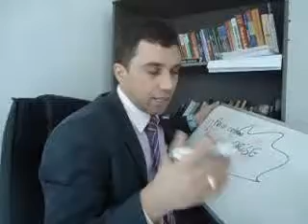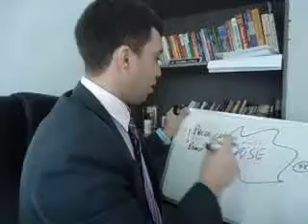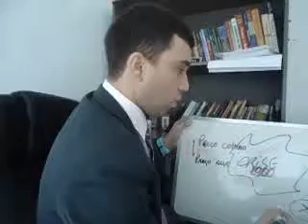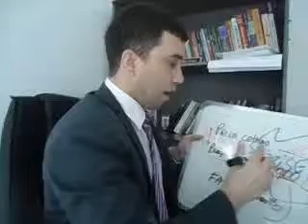Porque o Preço Alvo da Açao muda Thiago Martins Avila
QUAIS SAO OS MOTIVOS DO PREÇO ALVO DA AÇAO O UP SIDE

economico valor
economica do brasil
economico do brasil
economicos do brasil
economicas do brasil
preço de uma ação
mudança economica
preço alvo de ações
o que sao acoes
preço alvo
qual o valor de uma empresa
valor de uma ação
valor jornal economico
jornal economico do brasil
analise financeiro de uma empresa
brasileconomico br